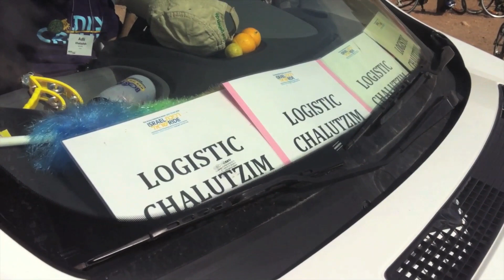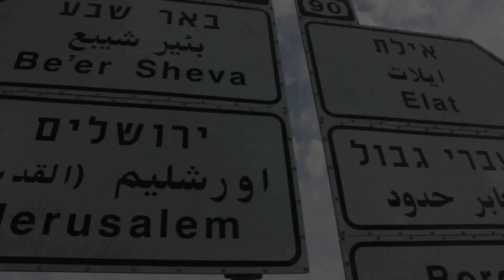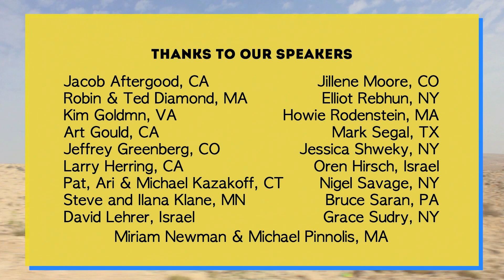Israel Ride Promo Video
Learn about the experience of cycling 175-350 miles from Jerusalem to Eilat! Hear from Israel Ride alumni about the Arava Institute & Hazon and how the Israel Ride is much more than just a bike ride.

This is an opportunity to join together with riders past, present, and future, including anyone interested in riding in Israel for sustainability and peace.